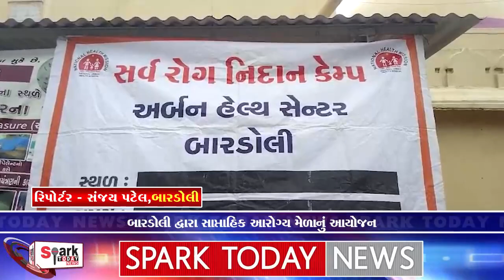બારડોલી દ્વારા સાપ્તાહિક આરોગ્ય મેળાનું આયોજન 2023 | Spark Today News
બારડોલી દ્વારા સાપ્તાહિક આરોગ્ય મેળાનું આયોજન